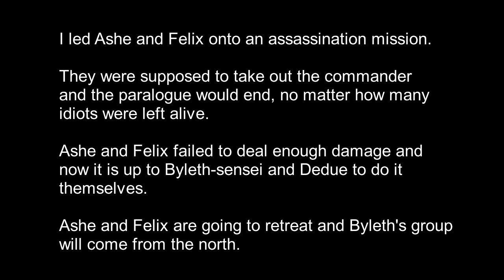Shamir's Paralogue!- Fire Emblem Three Houses Part 19 (W/ Britton)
In this episode, I help Shamir and Alois defend a merchant town from pirates. Next time, the battle of the Eagle and Lion is here.

This is my first time going through the game so I really like paying attention to the story and what characters say.

Details: First Play Through
House: Blue Lions
Difficulty: Hard/Casual
Recruited Units: Petra and Lysithea